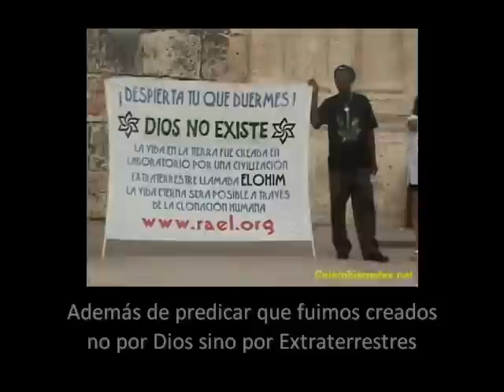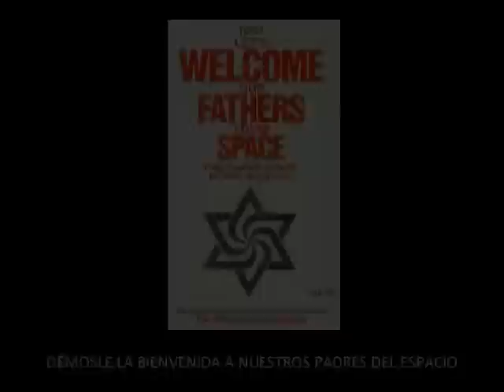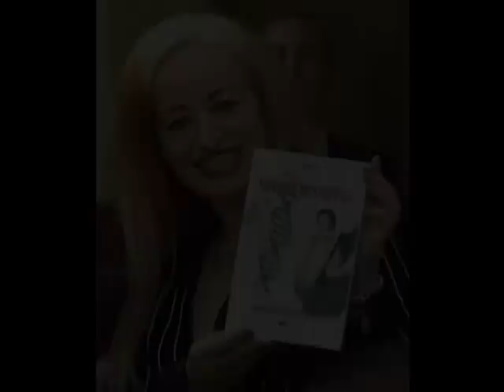El Ovni de Jerusalem y los Falsos Profetas ET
Poco a poco vamos atando cabos, todo se desarrolla como lo predijimos hace 3 años..